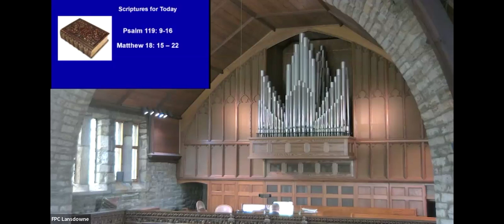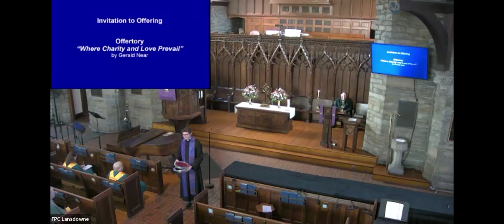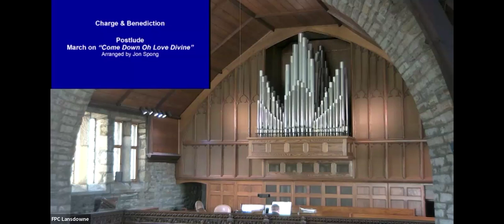2024 - March 17 - Fifth Sunday of Lent